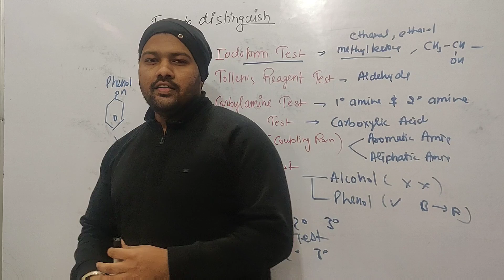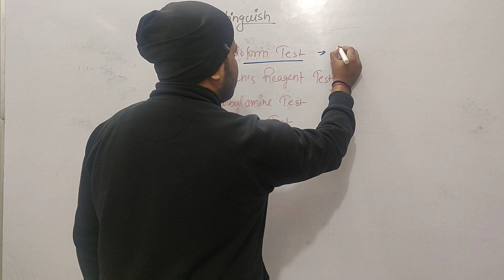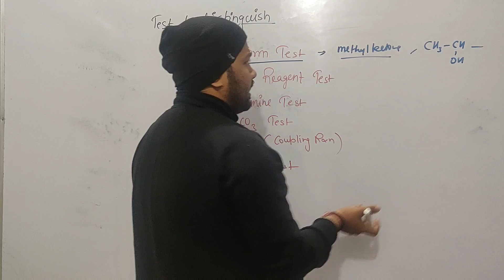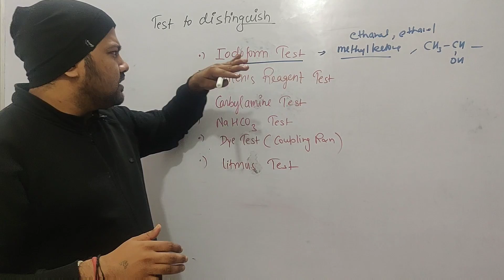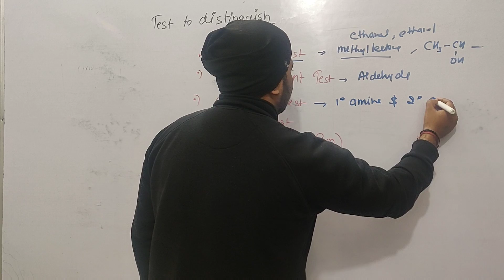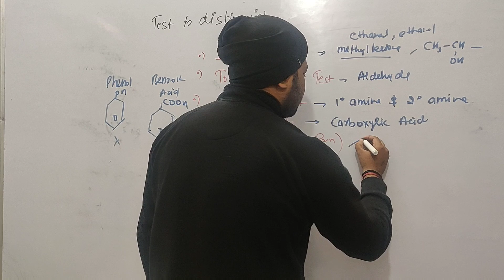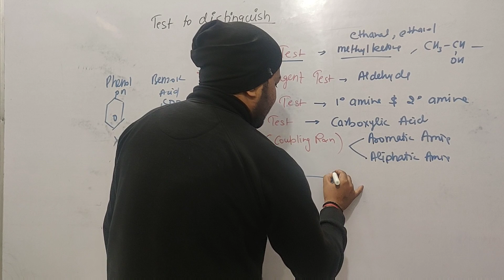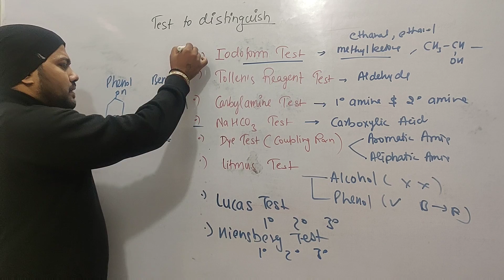How to distinguish | Organic Chemistry in two Days #04 | Class 12 | BoardExam 2020 | Bharat Panchal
Test to distinguish